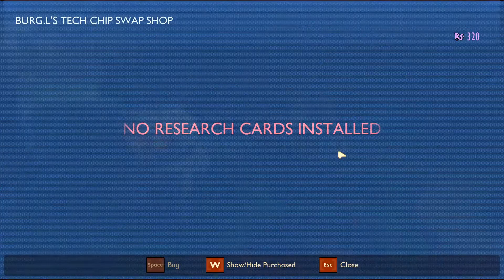GROUNDED | Huimos de arañas y encontramos a Emilio con bigote | Gameplay español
Investigamos que ha sido esa explosión y si el juego ya era suficiente bizarro, ahora añadimos extraterrestres y robots DIMINUTOS!!👽🤖🕷.

GROUNDED ES DE LOCOS!!!😱.

Gameplay en español de las primeras impresiones de Grounded.